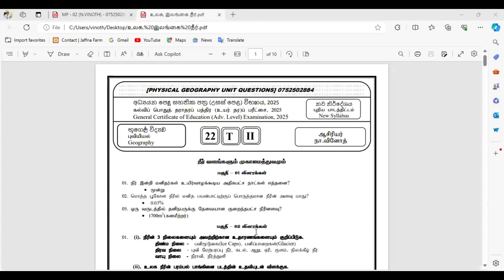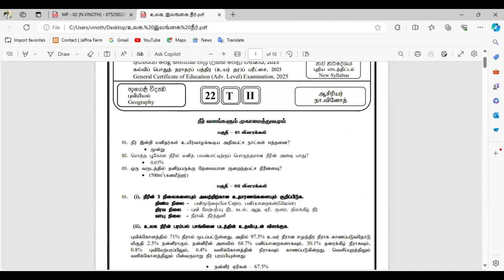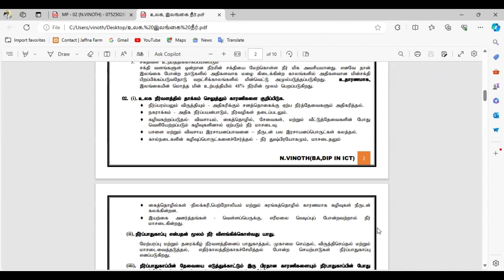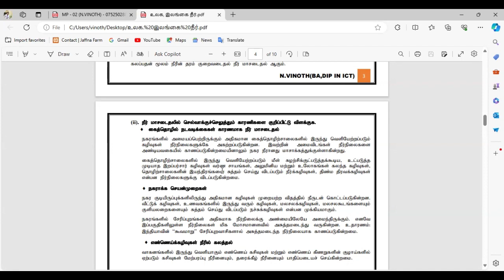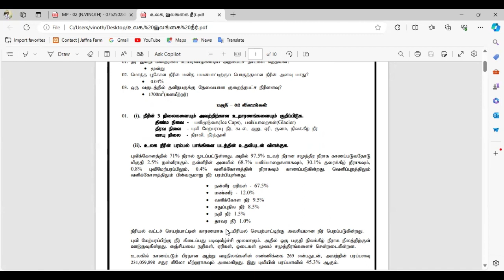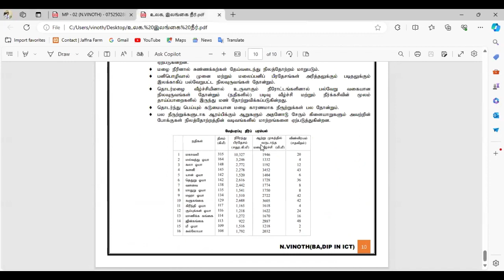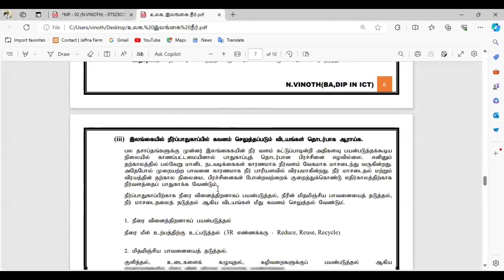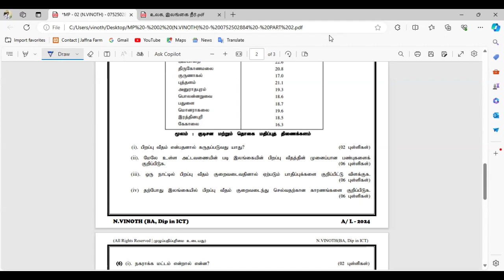உலக நீர்வள முகாமைத்துவம் | அலகு - 02 | தரம் - 13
வணக்கம் நண்பர்களே..

TNPSC, SLAS,SLEAS,MA EXAM,SSSC, RAILWAY, TET, POLICE Exams important notes & questions

TNPSC SHORTCUTS எளிதாக ஞாபகம் வைத்து கொள்ள மற்றும் Static  Gk and notes தமிழில்..

I need ur support so please support meee.. 😊💞

Thanks for seeing my channel 🙏😍😘

General knowledge questions and answers tamil
Tnpsc general knowledge question & answer in tamil
Tnpsc group 4 gk questions with answers in tamil
Tnpsc gk questions and answers in tamil 2023
Gk questions and answers in tamil tnpsc
srilanka exam
slas exam 2023
sleas
teaching exam
ma exam
gs exam
A/l exam

a/l exam
grade 5